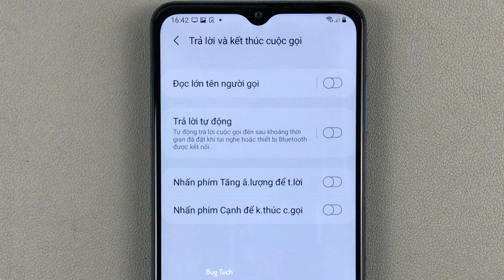Cách nhấn nút Nguồn kết thúc cuộc gọi trên Samsung A12 Android 11